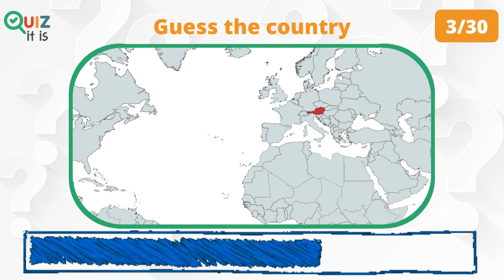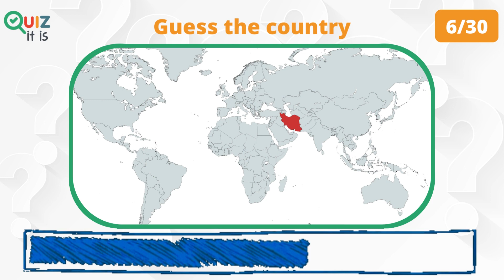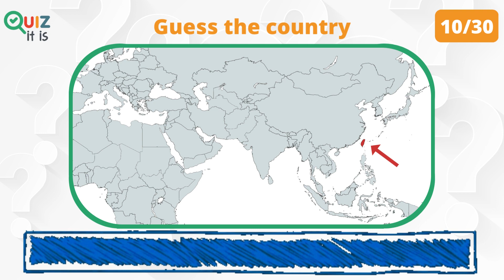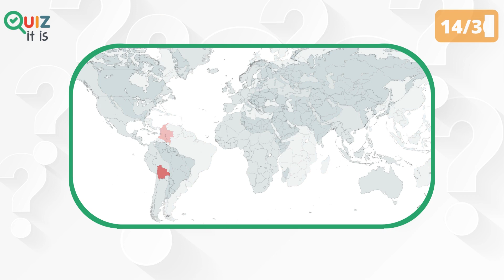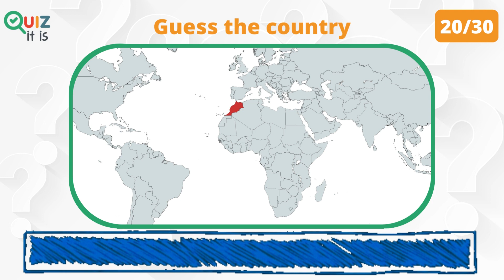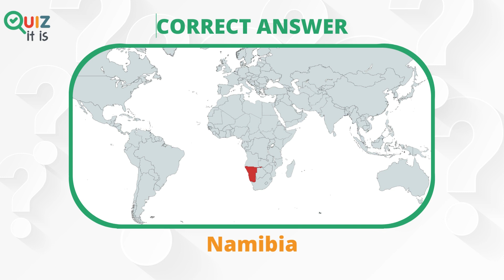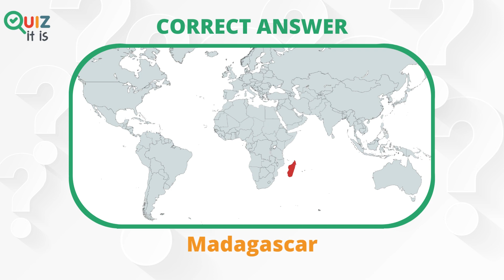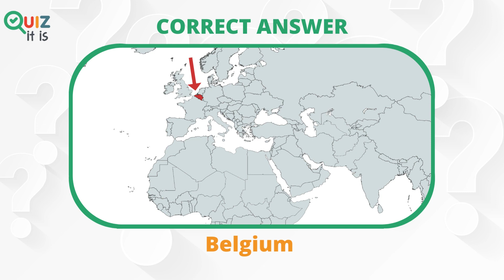Guess the Country on the Map Quiz Challenge | intermediate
Can you guess which is the country on the map? How many can you guess correctly? 1 point for each correct answer. Comment your score below and enjoy this fun quiz challenge!

⏱️TIMESTAMPS⏱️
0:00 Intro
0:16 Question 1
0:32 Question 2
0:48 Question 3
1:05 Question 4
1:21 Question 5
1:37 Question 6
1:53 Question 7
2:09 Question 8
2:25 Question 9
2:41 Question 10
2:58 Question 11
3:14 Question 12
3:29 Question 13
3:45 Question 14
4:02 Question 15
4:18 Question 16
4:34 Question 17
4:50 Question 18
5:06 Question 19
5:22 Question 20
5:38 Question 21
5:54 Question 22
6:10 Question 23
6:27 Question 24
6:42 Question 25
6:59 Question 26
7:15 Question 27
7:30 Question 28
7:47 Question 29
8:02 Question 30